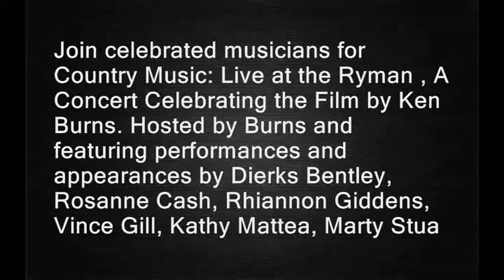Country Music: Live at the Ryman (2019)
Join celebrated musicians for Country Music: Live at the Ryman , A Concert Celebrating the Film by Ken Burns. Hosted by Burns and featuring performances and appearances by Dierks Bentley, Rosanne Cash, Rhiannon Giddens, Vince Gill, Kathy Mattea, Marty Stuart, Dwight Yoakam and more.